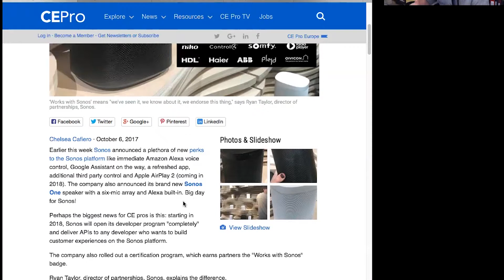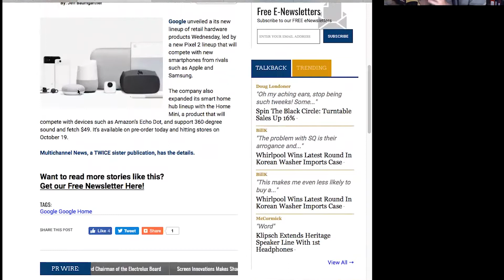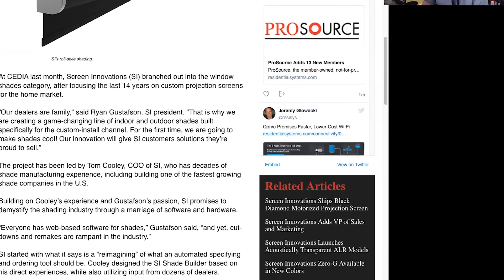ResiWeek 88: Alexa Inside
Sonos has opened their API. Get ready for them to work with everyone. Google is expanding their Home products. Screen Innovations has a new shade line.